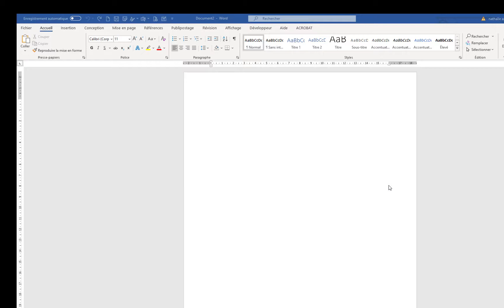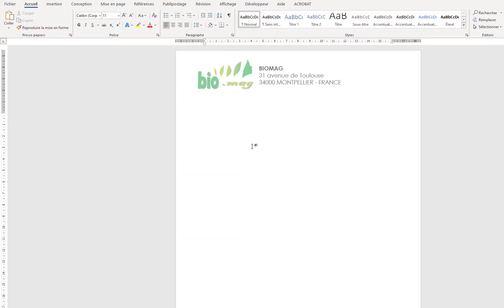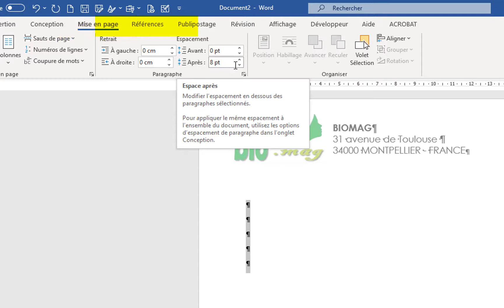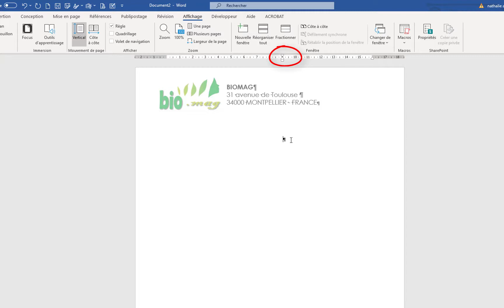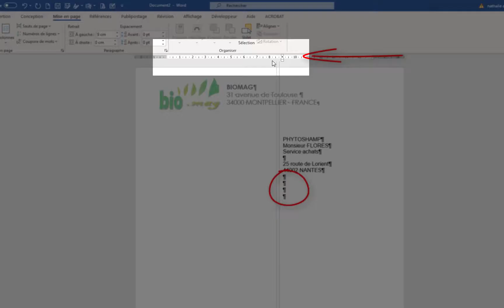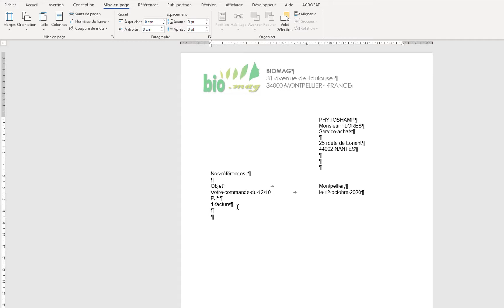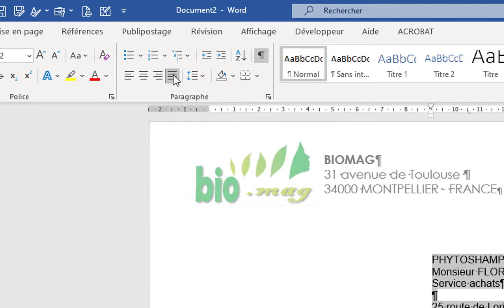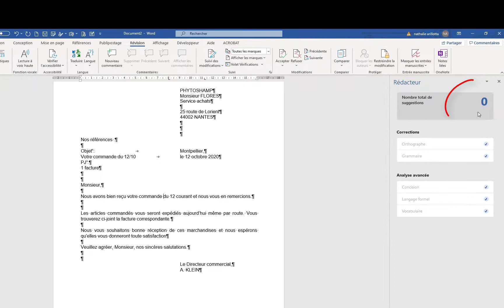Présenter un courrier professionnel en 7 étapes, 7 minutes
Comment présenter un courrier commercial ?
Dans Word

SOMMAIRE :

00:00 -  Introduction
00:10 -  Préparer le document
00:31 - Le bloc "émetteur " de l’en-tête
01:28 - Préparer le document
02:05 - Le bloc "destinataire"
02:58 - Le bloc "références-objet"
03:44 - Le bloc "ville-date"
04:30 - Le corps de la lettre
04:47 - Le bloc "signataire"
05:06 - Les dernières corrections